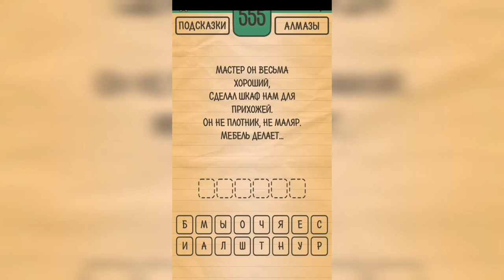Загадки Ребусы Шарады / Загадка / Уровень 555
Как пройти Загадки Ребусы Шарады, ответы, решение раздел Загадка Уровень 555 Мастер он весьма хороший, сделал шкаф нам для прихожей. Он не плотник, не маляр. Мебель делает ...

Привет, ребята!